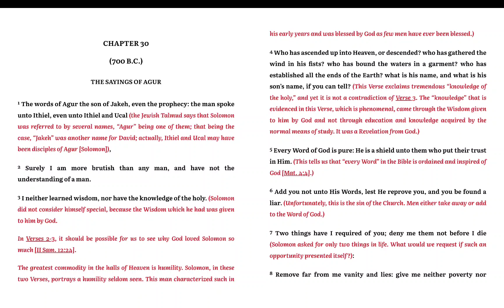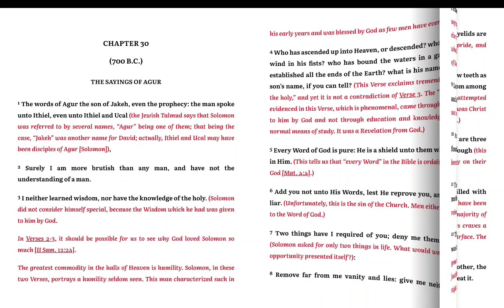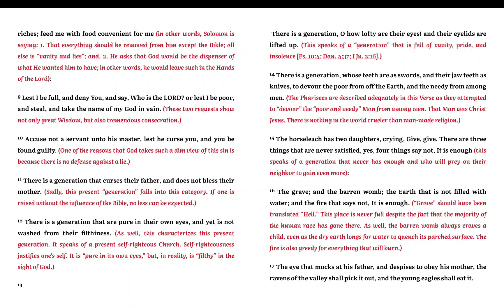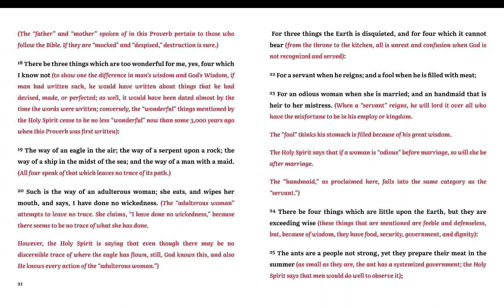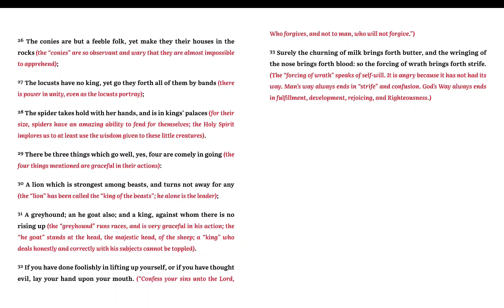Proverbs! Chapter 30! KJV!